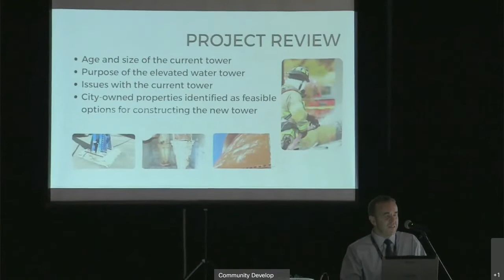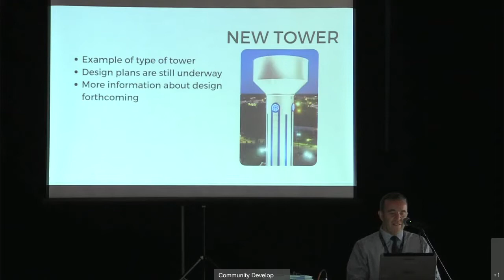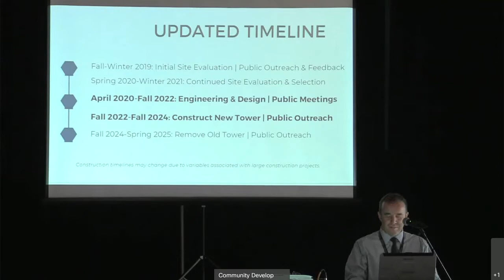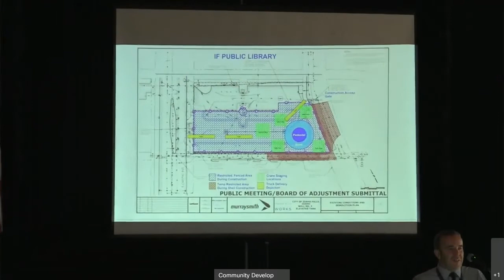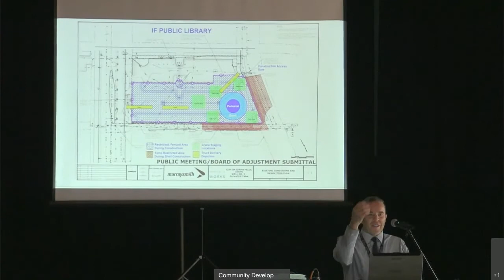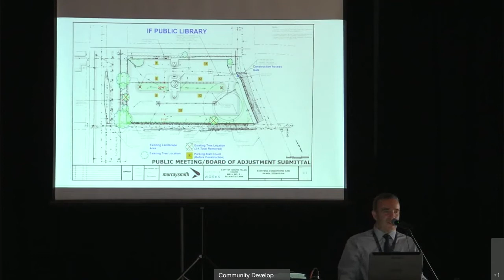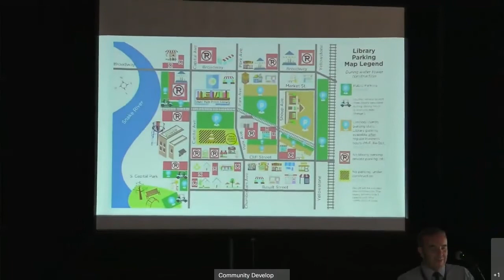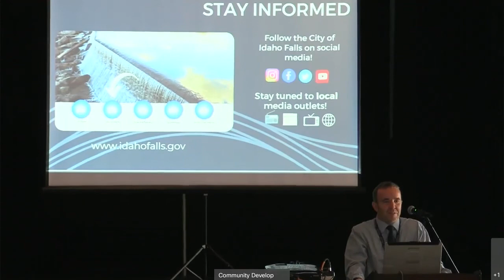Idaho Falls water tower informational meeting May 5 2022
The first of two informational meetings regarding the water tower. We hope you can join us at the Waterfront. If not, we will see you online!  Live stream links and other information